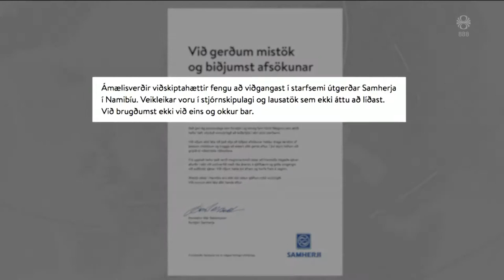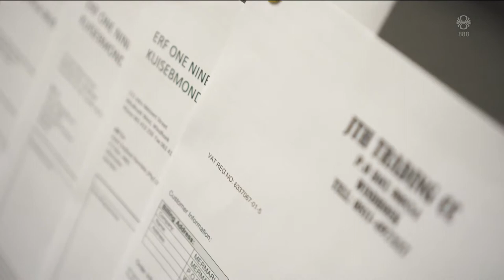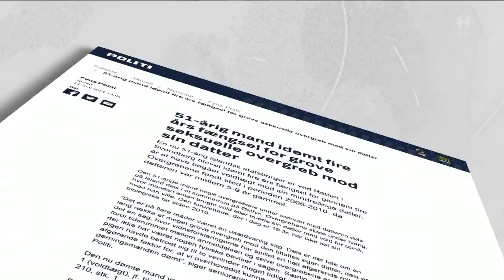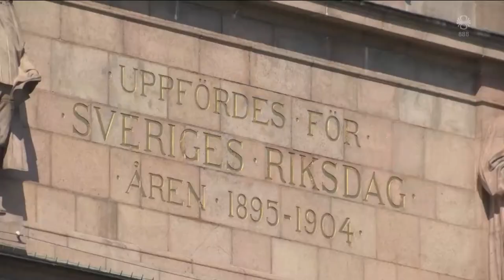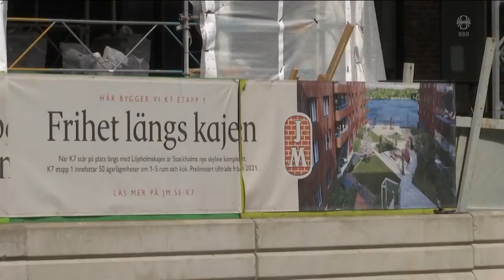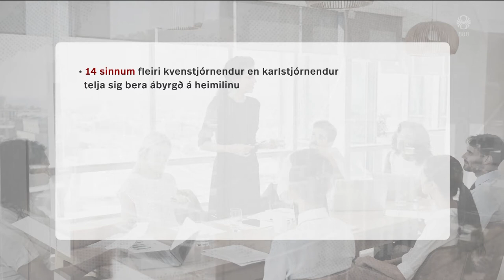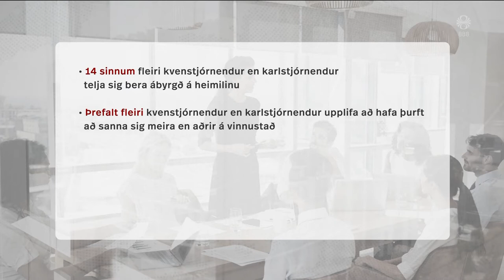Fréttir - 22. jún 2021